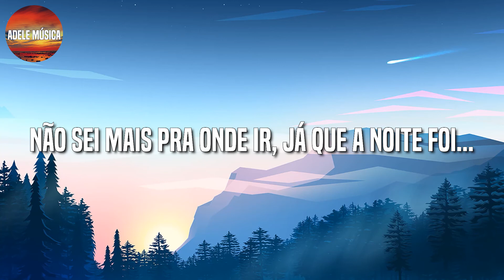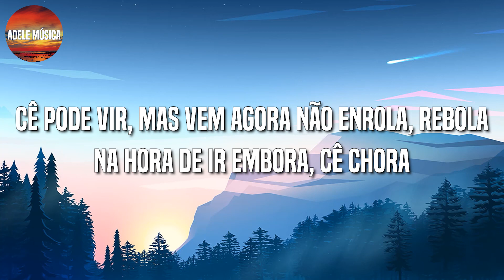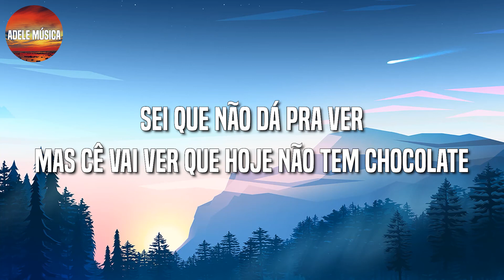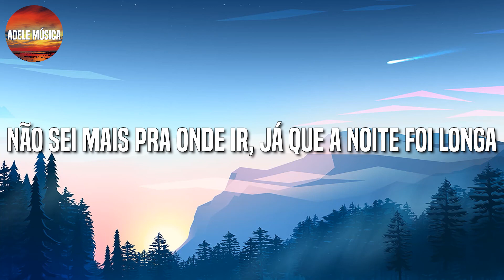[Loop 1 Hour] 🎵 Reggaeton ||Jovem Dionisio - ACORDA PEDRINHO (Letra\Lyric)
🎤ACORDA PEDRINHO Letra:

Não sei mais pra onde ir
Já que a noite foi...
Acorda, Pedrinho
Que hoje tem campeonato
Vem dançar comigo
Vai ver que eu te esculacho
Sei que não dá pra ver
Mas cê vai ver que hoje não tem chocolate
Nem de segunda a sexta-feira
Não adianta treinar
Cê pode vir, mas vem agora
Não enrola, rebola
Na hora de ir embora, cê chora
Já que a noite foi longa
Longa, longa
Acorda, Pedrinho
Vem dançar comigo
Acorda, Pedrinho
Vem dançar comigo
Longa, longa, longa
Longa, longa, longa
Longa, longa
Longa, longa, longa